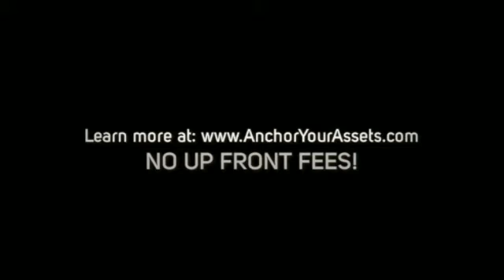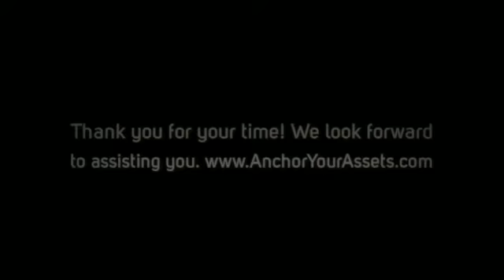Apartments Houston Bad Credit Ok - Anchor Your Assets Lease Guaranty